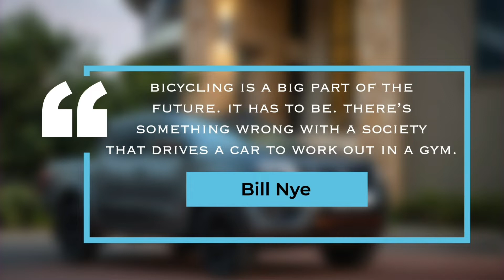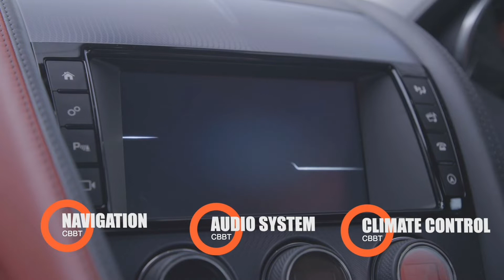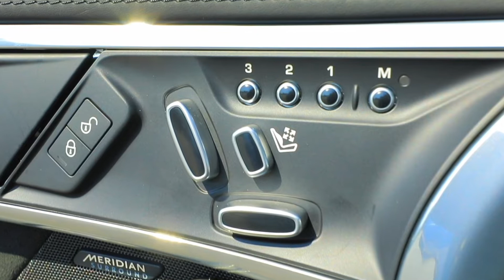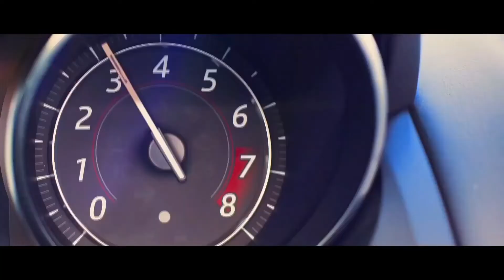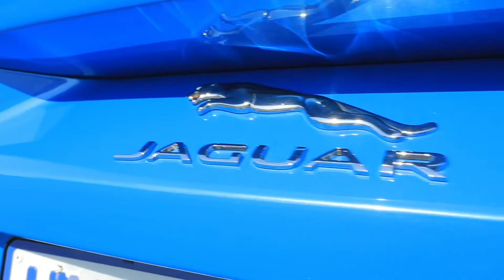CBBT Season 2, Episode 8 - Jaguar F-Type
This week on Cars with Big Boy Trev

We take a look at the cars that have made an impact over this decade

As you travel during the holidays, we take you through a safari check

We review the Jaguar F Type R

This and much more only on Cars with Big Boy Trev

The Show

The Hosts